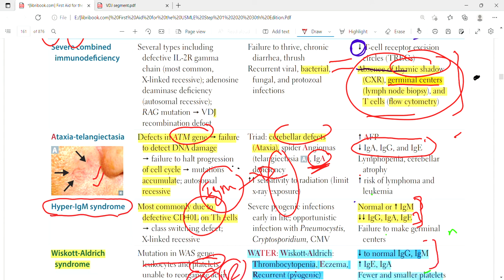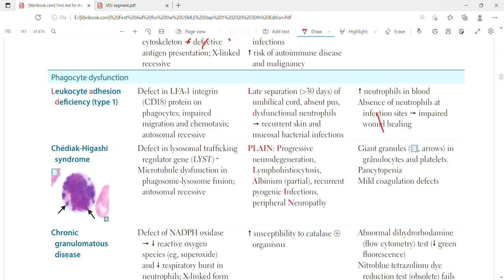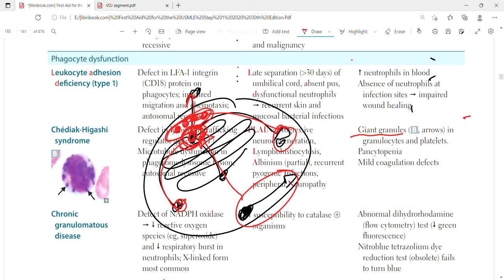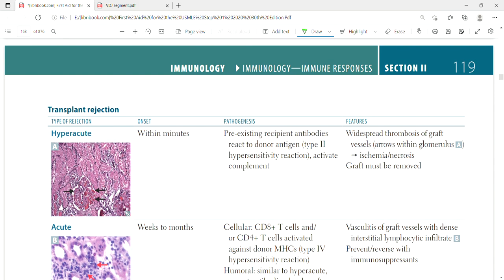Immunodeficiencies part3 | Immunology | First Aid Lectures |Lec29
In this lecture we will discuss about immunodeficiencies like leukocyte adhesiondeficiency,chediak higashi syndrome and chronic granulomatous disease.

Leukocyte adhesion deficiency (type 1)
Defect in LFA-1 integrin
(CD18) protein on
phagocytes; impaired
migration and chemotaxis;
autosomal recessive
Late separation (30 days) of
umbilical cord, absent pus,
dysfunctional neutrophils
 recurrent skin and
mucosal bacterial infections
 neutrophils in blood
Absence of neutrophils at
infection sites  impaired
wound healing
Chédiak-Higashi syndrome
Defect in lysosomal trafficking
regulator gene (LYST)
Microtubule dysfunction in
phagosome-lysosome fusion;
autosomal recessive
PLAIN: Progressive
neurodegeneration,
Lymphohistiocytosis,
Albinism (partial), recurrent
pyogenic Infections,
peripheral Neuropathy
Giant granules ( B , arrows) in
granulocytes and platelets.
Pancytopenia
Mild coagulation defects
Chronic granulomatous disease
Defect of NADPH oxidase
  reactive oxygen
species (eg, superoxide)
and  respiratory burst in
neutrophils; X-linked form
most common
 susceptibility to catalase ⊕
organisms
Abnormal dihydrorhodamine
(flow cytometry) test ( green
fluorescence)
Nitroblue tetrazolium dye
reduction test (obsolete) fails
to turn blue